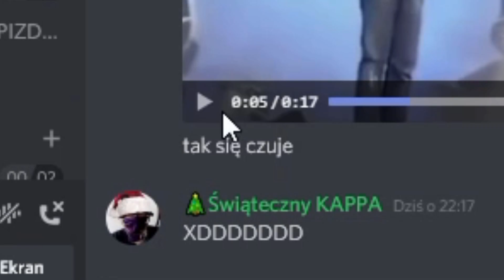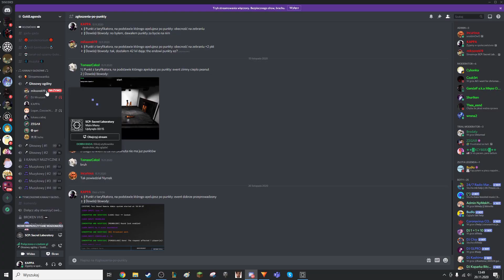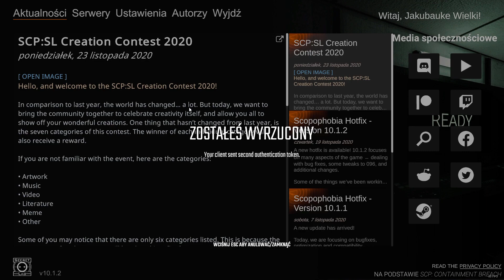RANDOMOWO W SCP:SL (S3E27) *DZIAŁA MONTAGE*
Gra działa, ale w jaki sposób działa to już nikt nie mówił.